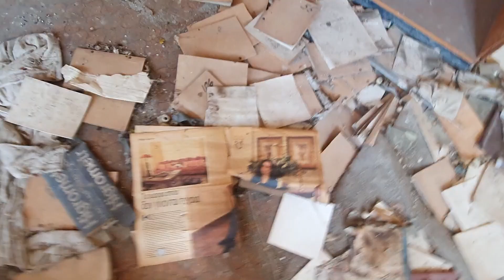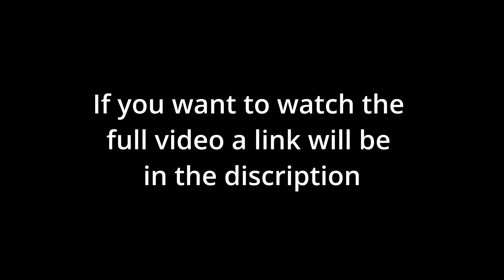Exploring a Semi Abandoned Soviet Air Base: Short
This video is the best parts of the one hour detailed video of me and my friends exploring an semi abandoned soviet air base that is still used for training.